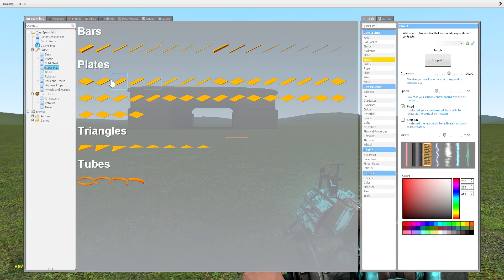Gmod Flight Glitch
Quick and easy flight glitch in Gmod